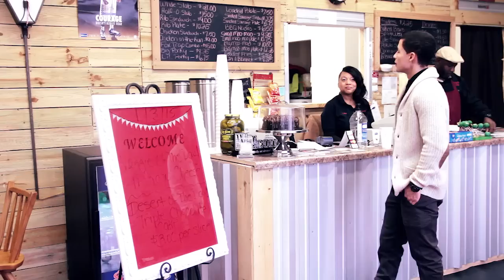Joey Hernandez - See you around Choreograph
Chris Brown - See you around Choreograph by Joey Hernandez